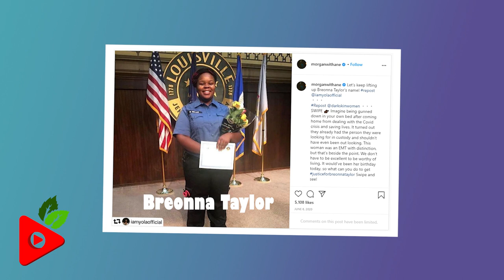Everything About Chris Stapleton's Wife Morgane Stapleton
Inetresting Facts About Morgane Stapleton
Moragne Stapleton is an American singer-songwriter and the wife of Chris Stapleton.[1][2] She performs background, harmony and duet vocals in Stapleton's band and was instrumental in the creation of his debut album Traveller. A songwriter in her own right, she has written material that has been recorded by Carrie Underwood, Kellie Pickler and LeAnn Rimes among others[3] and also appeared as a background session vocalist on records by Underwood, Pickler, Lee Ann Womack and Joe Nichols. While we do know much about Chris, it's quite the opposite when it comes to Morgan. So today, we bring you a video with exciting facts about Morgan and her relationship with Chris.

00:00 Morgane Stapleton
00:48 Began her career as a Songwriter
01:06 Stapleton use to earn lower than the actual pay rate
01:24 Morgane loved keeping a low profile
01:42 Turned passion into a business
01:57 Is mother to five children
02:14 Fifth baby born to one of his father's song
02:34 Stapleton stands for justice
02:54 Morgane Stapleton Net Worth

Source: Wikimedia Commons
Author: Missmojorising

Source: Wikimedia Commons
Author: Craig ONeal

Source: Wikimedia Commons
Author: John Mathew Smith

Audio Courtesy:
Track: Communicator
Artist: Reed Mathis

Track: Denver Avenue
Artist: Reed Mathis

Track: Play-Doh meets Dora
Artist: Carmen María and Edu Espinal

Track: Secret Job
Artist: Godmode

Track: Something is Going On
Artist: Godmode

Track: Sunset n Beachz
Artist: Ofshane